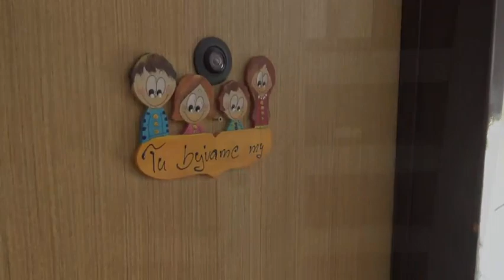Úsporný 3 izbový byt na Moravskej ulici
Osvedčená dispozícia bytu najviac vyhovujúca členom každej rodiny. Pre každého vytvára dostatok priestoru a súkromia.
 Obytný priestor  tvorí predsieň, 3 izby kúpeľňa s WC, kuchyňa a loggia. K bytu prislúcha aj pivnica.

Výborná lokalita bytu je nielen praktická ale aj veľmi príjemná čo zaručuje charakter Moravskej ulice.
Byt je takmer celý rekonštruovaný a doladiť drobnosti sú už hračkou.
Veľmi nízke prevádzkové náklady sú dané jeho polohou v dome.
Doporučujem obhliadku.
Plocha: úžitková 70m2, pivnice 2m2.
Nachádza sa na 3. poschodí z 5 s výťahom.
Podlaha: plávajúca, dlažba.
Steny: stierky.
Okná: plastové.
Vybavenie kúpeľne: klasická vaňa.
Vybavenie kuchyne: kuchynská linka, sporák, chladnička, mikrovlnka.
Stav objektu: čiastočná rekonštrukcia.
Konštrukcia objektu: panelová.
Kúrenie: centrálne.
Ostatné vybavenie: televízor, internet.
Výhody: slnečný, tiché prostredie, obchody, škola, škôlka, nemocnica.